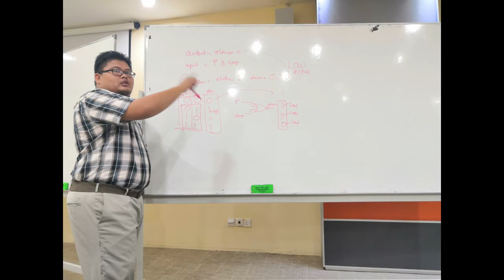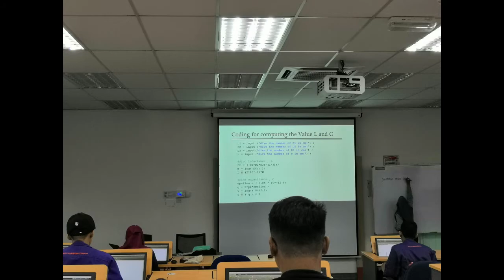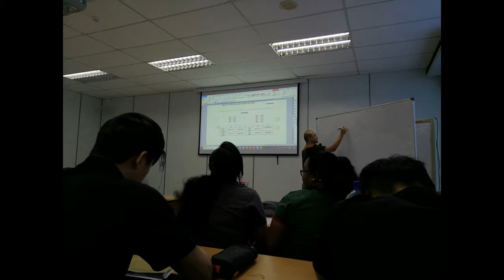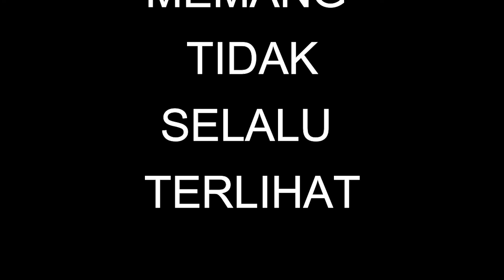A Picture Is Worth a Thousand Words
Ulang kembali gambar-gambar lama bersama sahabat semasa belajar.